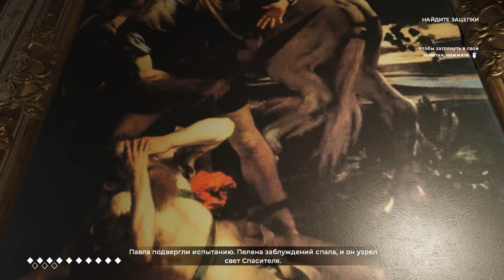6 The Council Детальное прохождение с комментариями и спойлерами